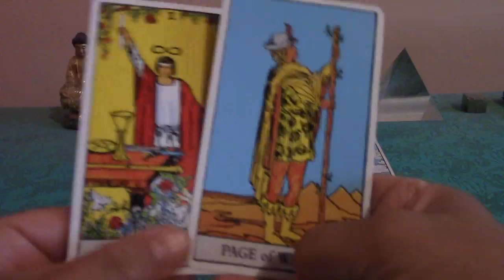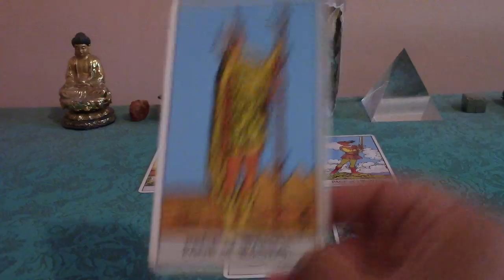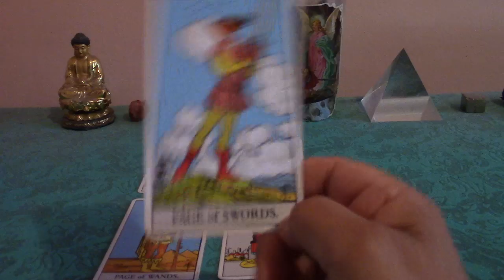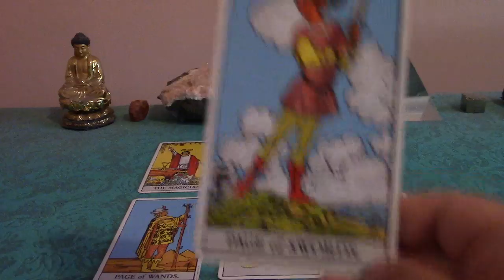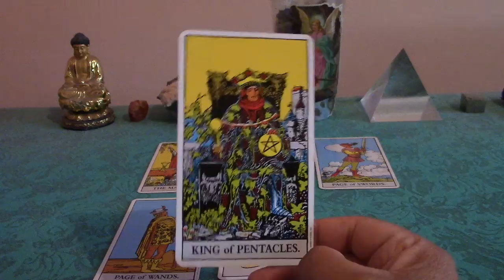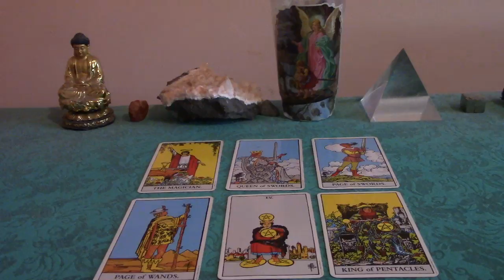Aquarius Tarot Reading for the Week of October 9-16, 2017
This is a weekly general Tarot reading for Aquarius for October 9th-16th, 2017.